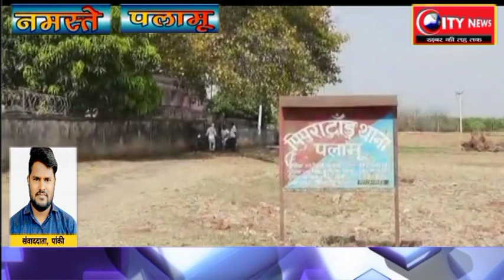पलामू ----गणेशपुर में एक व्यक्ति की संदेहास्पद स्तिथि में हुई मौत ,मामले की जांच में जुटी पुलिस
'पांकी से अनुज प्रसाद की रिपोर्ट